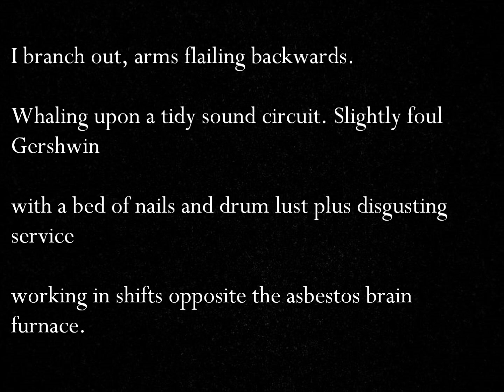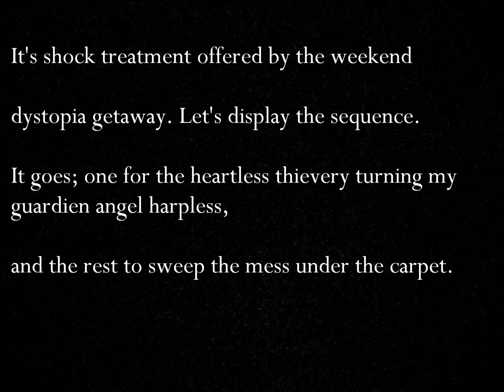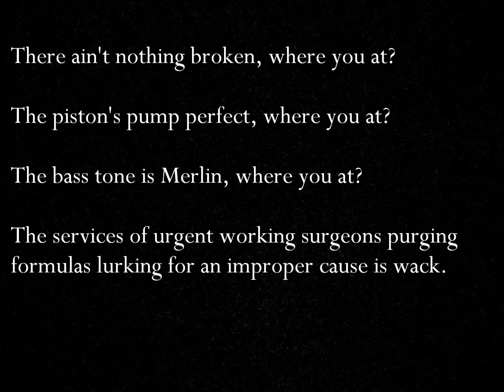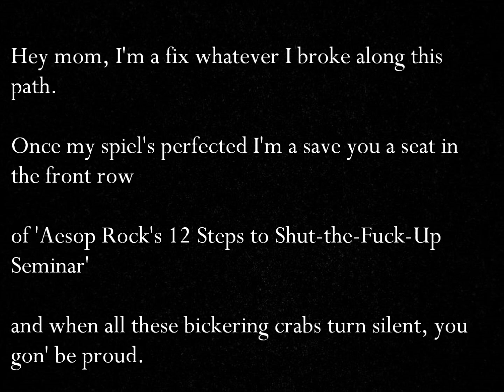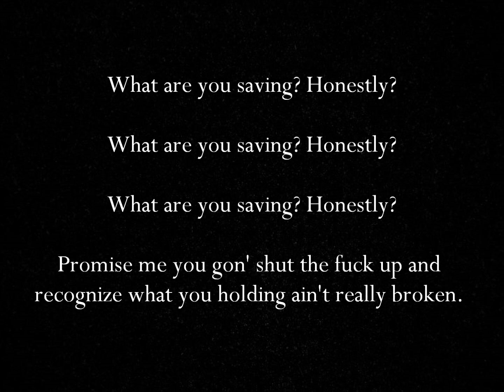Aesop Rock - Save Yourself (Official Lyrics)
All lyrics are taken straight from Aesop's book "The Living Human Curiosity Sideshow"

I got sick of reading incorrect lyrics to his songs online and on youtube videos. Here is the official version.

Album: Labor Days (2001)
Track 3